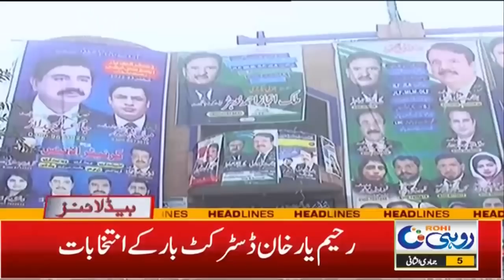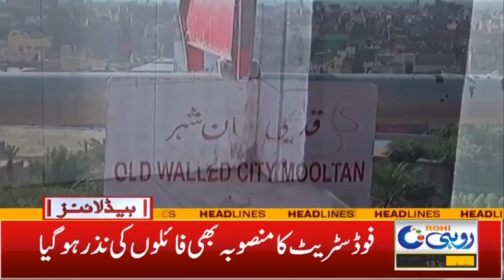Nizam Ka Khatma | Siyasi Garma Garmi Mein Izafa! | 7pm News Headlines | 8 Jan 2022 | Rohi